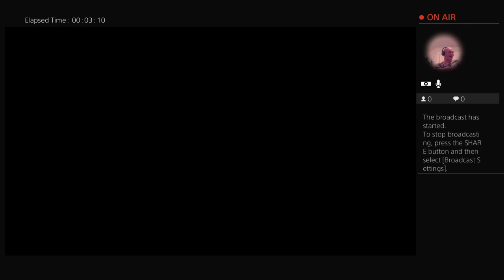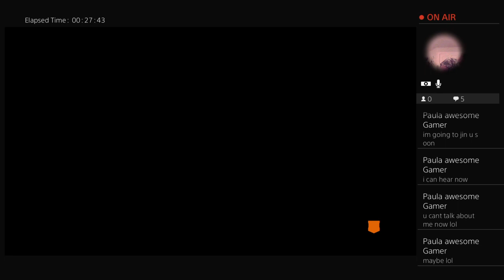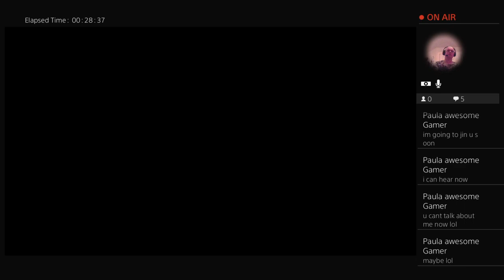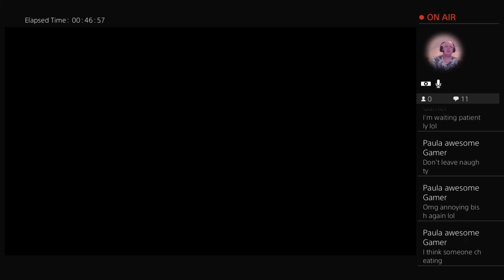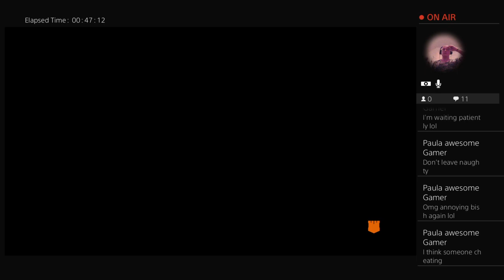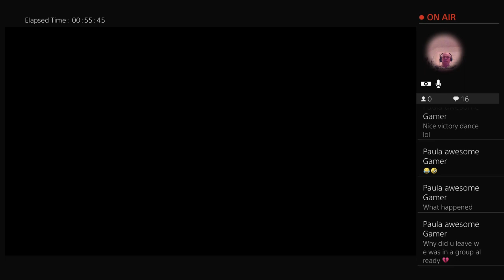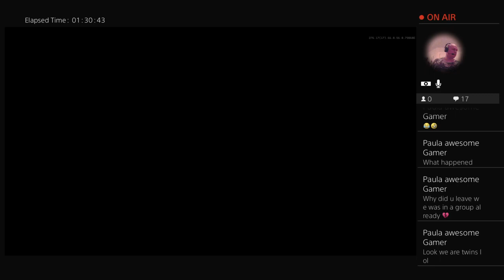Bo4 live stream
PS4 game streamer. All the gear and some idea.